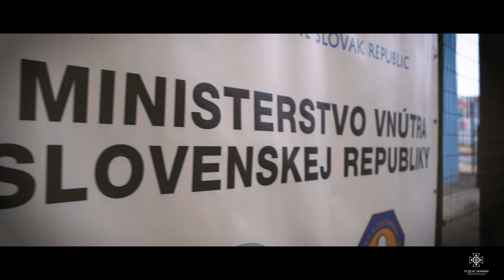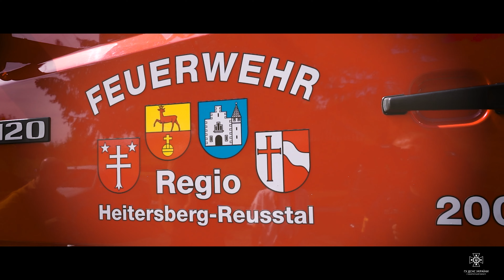Дякуємо європейській спільноті за підтримку та допомогу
За тисячі тонн гуманітарної допомоги для рятувальників та військових, за сотні автівок, що стають у стрій замість знищених та допомагають нам наближувати перемогу, за одяг і спорядження, які захищають наших хлопців-рятувальників.
Ми цінуємо вашу підтримку!
Danke!
Grazie!
Dank je wel!
D’akujeme!
Danke!
Děkujeme!
Dziękujemy!
Grazia danke! Grazie merci!